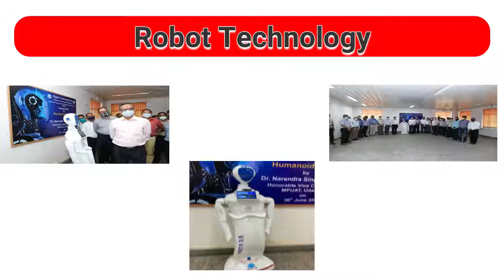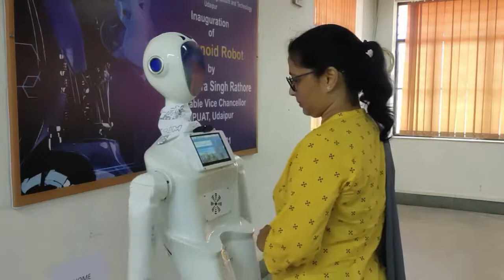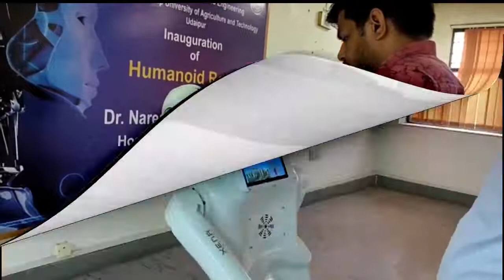Xena 3.5 humanoid robot, MPUAT, Udaipur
Xena 3.5 is humanoid robot with face and voice detection it can recognize the guest ,interact with them ,guide them to campus, register their details, ask feed back, register any complaints, it can answer FAQ's . It works as receptionist. This is product of Club First Robotics.